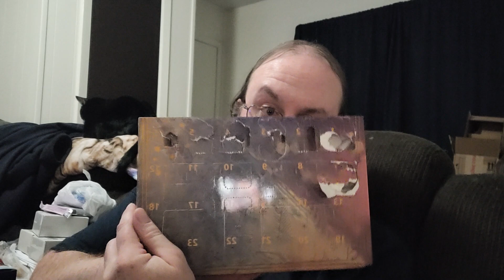Advent Event 2023 Day 8 (World Ending Nap)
Martheev had a good nap.